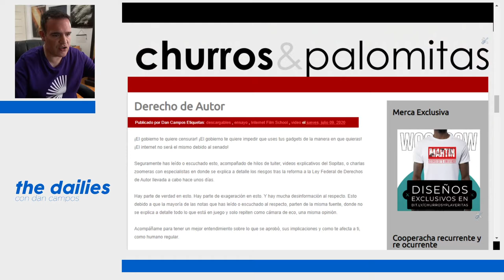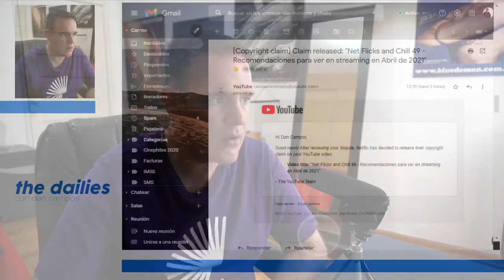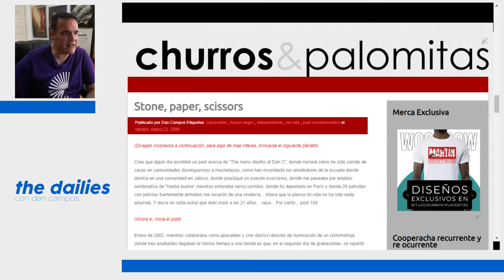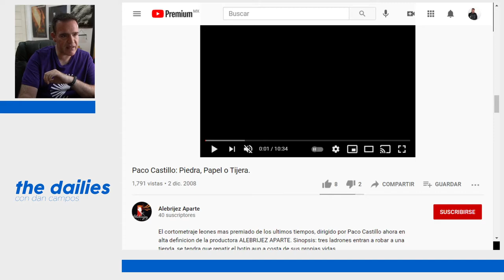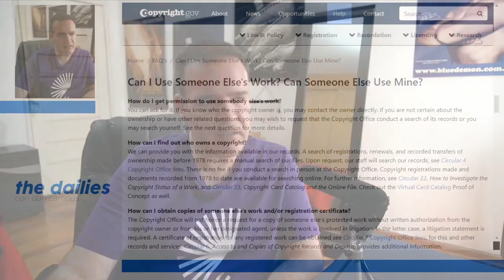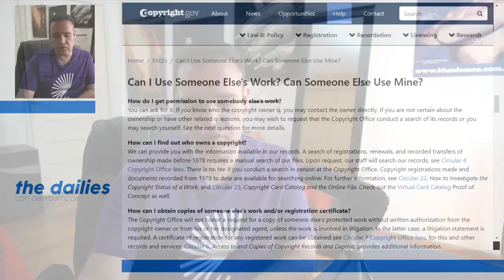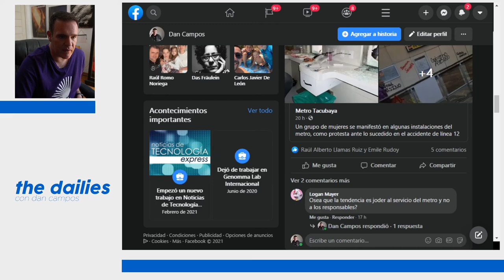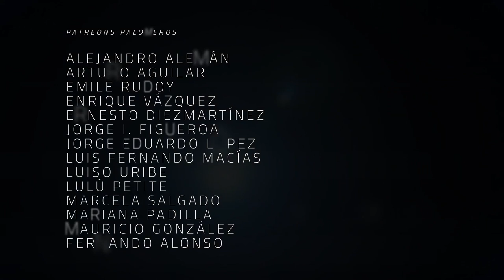The Dailies 40 - ¿Puedo compartir tu contenido en internet?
Muchas veces no somos conscientes de las legislaciones o reglas para reusar contenido en internet. Demos una revisada y confesaré algunas fallas personales. ¡Escándalo!

Arranquemos hablando de derecho de autor. Bueno, o revisando un video hecho hace casi un año con detalles a fondo.

Casos personales: de cuando compartí el cortometraje de un camarada cuando no debí hacerlo.

¿Puedo usar el trabajo de alguien más? ¿Alguien más puede usar mi trabajo? Preguntas y respuestas sobre copyright.

¿Cómo puedo usar el contenido de alguien más de manera legal?

"Si está en internet es de todos". No. No funciona así.

¿Tienes cuenta de Twitch? ¿Tienes cuenta de Amazon Prime? ¡Puedes apoyar este proyecto donando el dinero de Jeff Bezos y a ti no te cuesta nada!

Co-Productor: Dany Saadia
Co-Productor: Logan Mayer
Co-Productor: Miguel Huesca
Co-Productor: Román Rangel